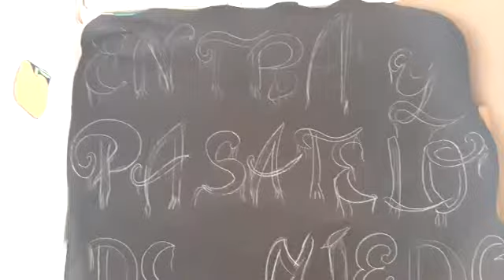Exposición "Entra y pásatelo de miedo"